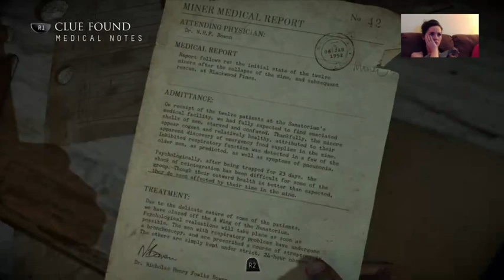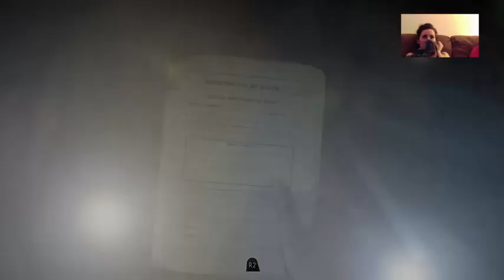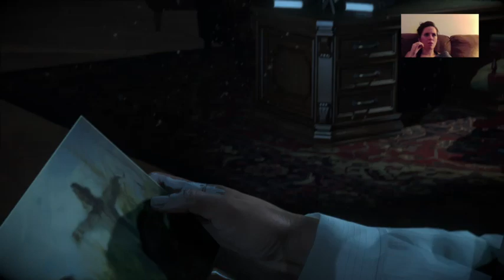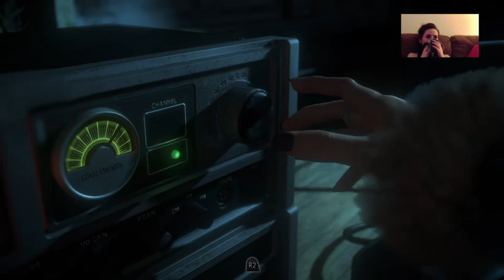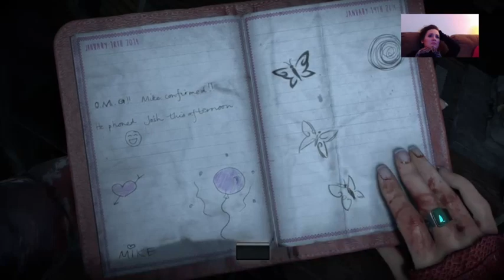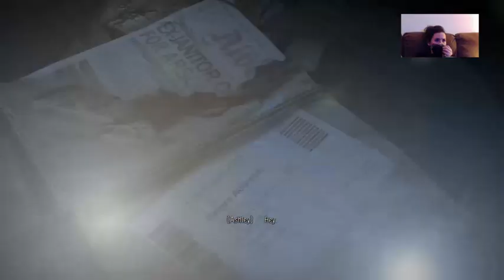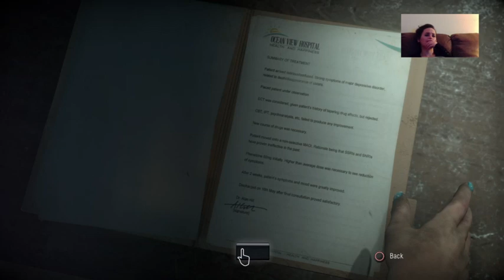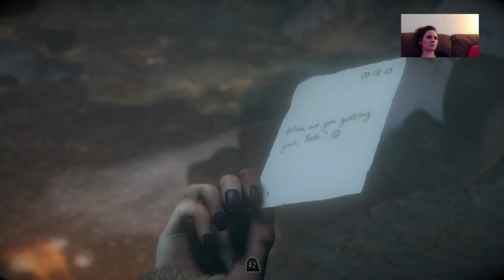Scarin' Erin: Episode 3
We continue Erin's courageous playthrough of Until Dawn, where shocking revelations shatter her soul.